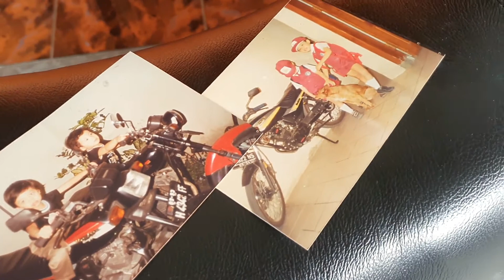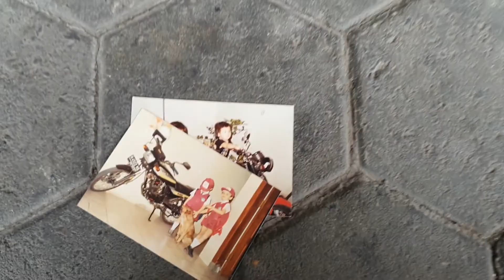Judul: Nostalgia Honda GL Pro 1994 - cinematic video only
Nostalgia berikut video cinematic Honda GL Pro 1994-bagi yang punya kenangan dengan motor ini komentar di bawah ya.. trimakasih